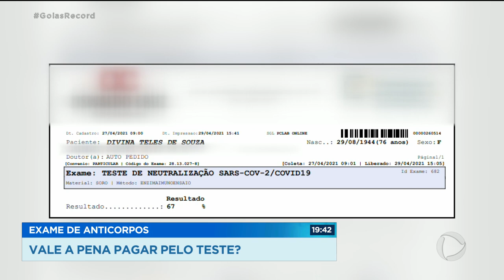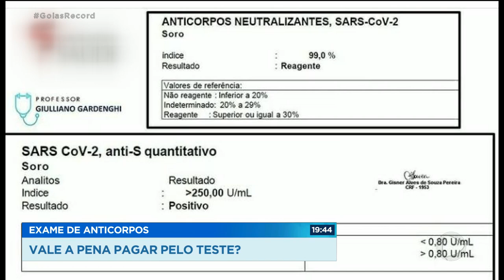EXAME DE ANTICORPOS: VALE A PENA PAGAR PELO TESTE?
TEM MUITA GENTE QUE AINDA NÃO TEM CERTEZA DA EFICÁCIA DAS VACINAS CONTRA A COVID-19 PRA TIRAR A DÚVIDA, ALGUMAS PESSOAS TEM FEITO O EXAME DE ANTICORPOS APÓS A IMUNIZAÇÃO.